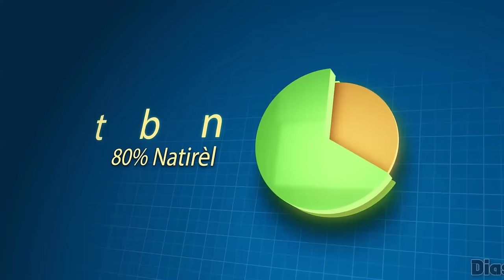Se Konfime! ULCC kenbe 3 konseye prezidansyèl nan vòlè, Peyi a Pa Gen Chans